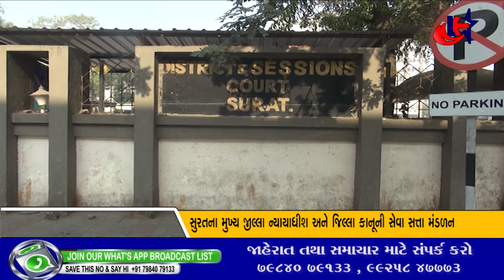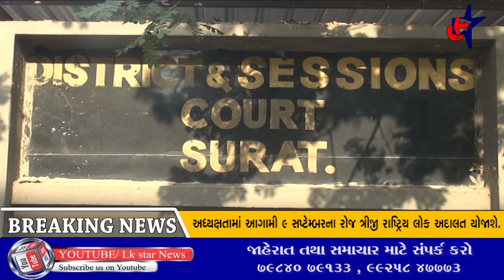Surat : 9મી સપ્ટેમ્બરે શહેર-જિલ્લાની તમામ કોર્ટોમાં લોકઅદાલત યોજાશે